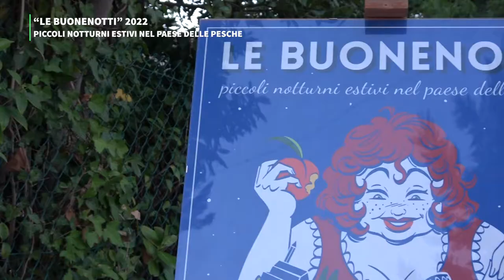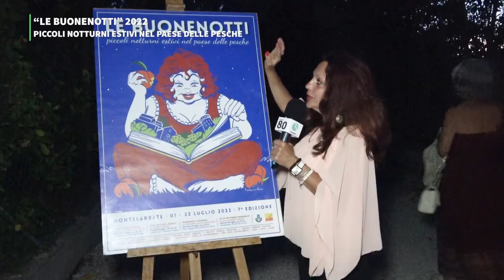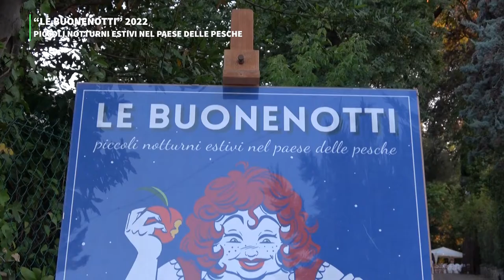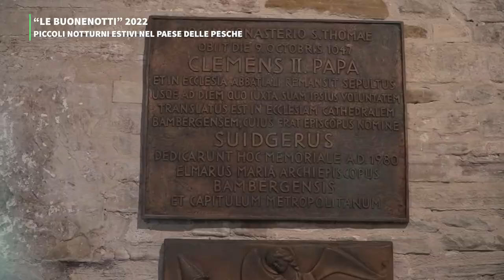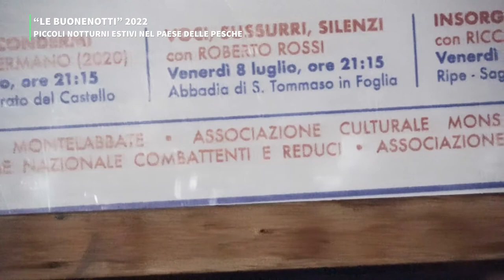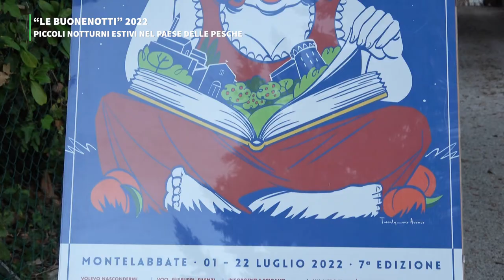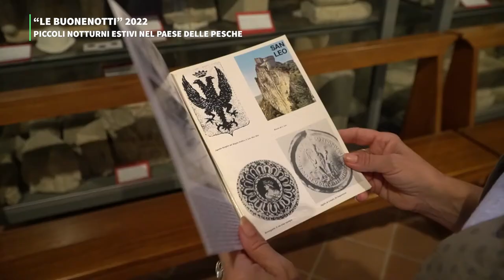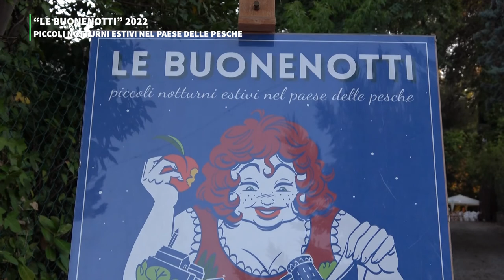LE BUONENOTTI 2022